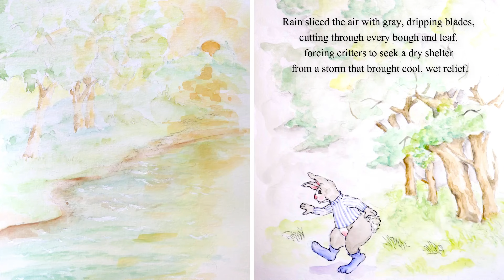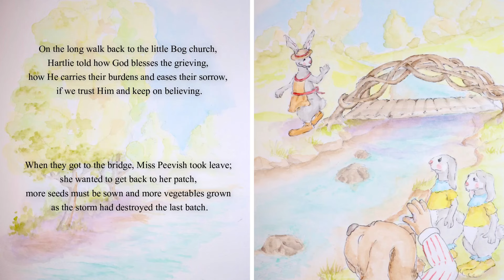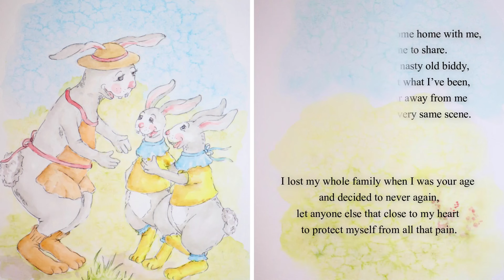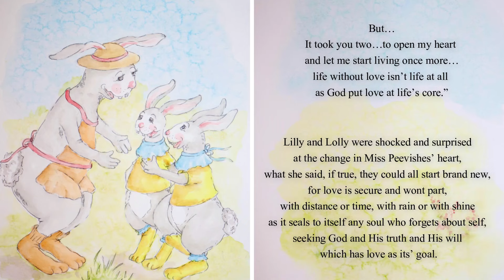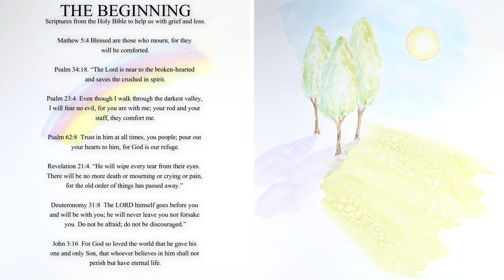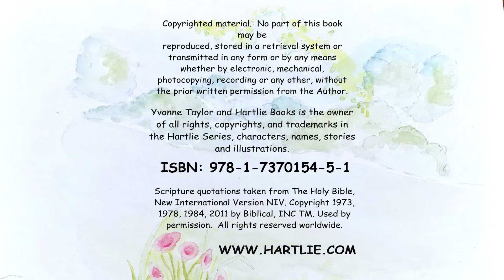Rainbows and Radishes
A story of how God helps us deal with grief and loss.